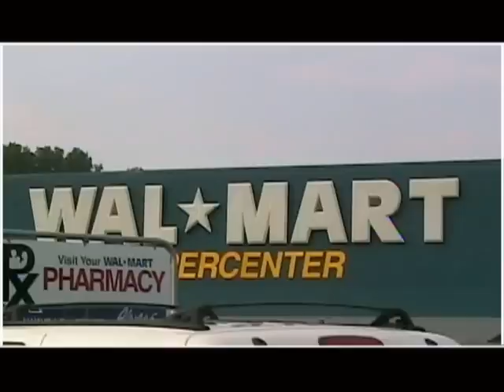Erik Scott Smith EPK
This is my video EPK.  Hopefully, it'll help you get to know me a little bit...if you WANT to get to know me.  If not, go download a video of puppies chasing their tails.  :)